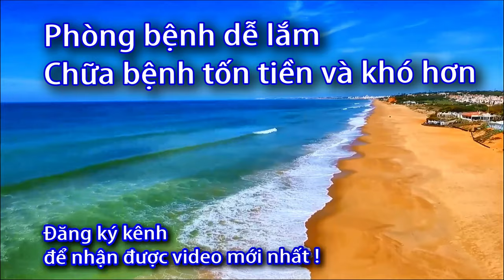Hết suy thận trong 1 tháng nhờ làm đúng cách này - 2023 - Cỏ mực trị suy thận - Sức Khỏe 60 Giây